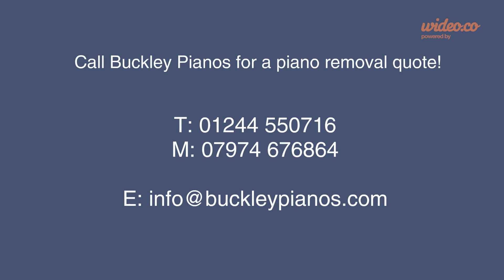Buckley Pianos - Piano Removals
Here at Buckley Pianos we operate a nationwide piano removals service.